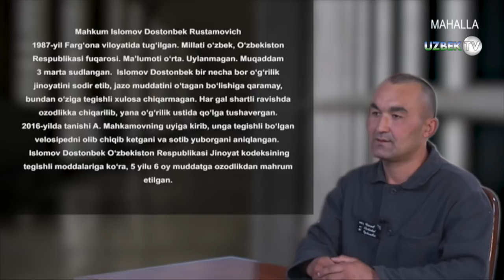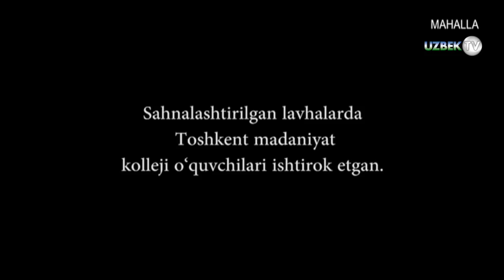Велосипед ўғирлагани учун 5 йилга қамалган маҳкум "Тазарру"си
"Тазарру" кўрсатуви.